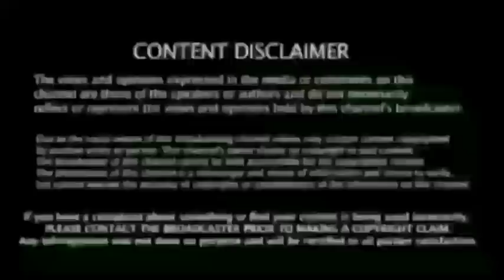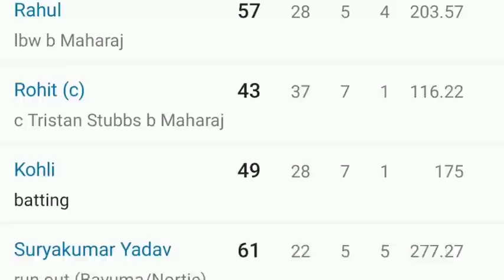Ind vs Sa 2nd t20i : Highlights | வரலாற்றை மாற்றிய! Dinesh Karthik, தொடரை வென்ற இந்தியா சாதனை!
IND vs SA: Full Highlights Suryakumar Yadav, KL Rahul punish South African bowlers as India post mammoth 237